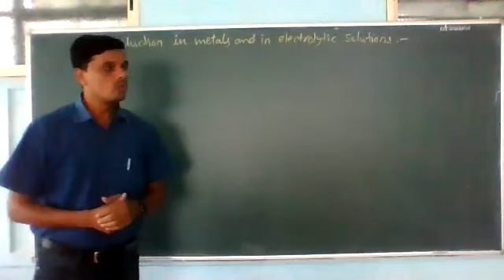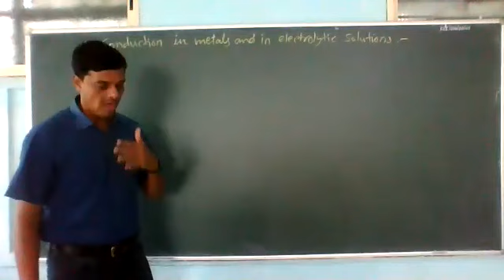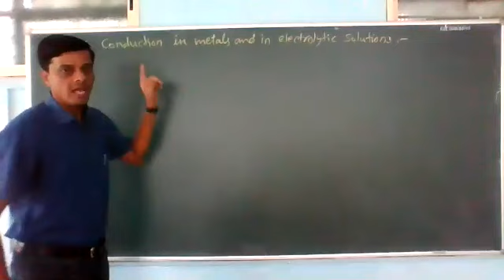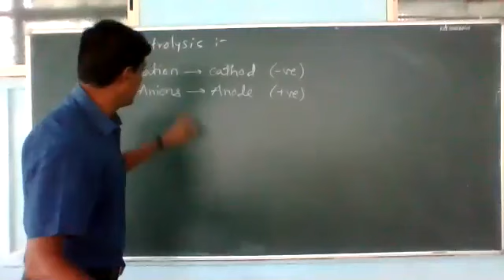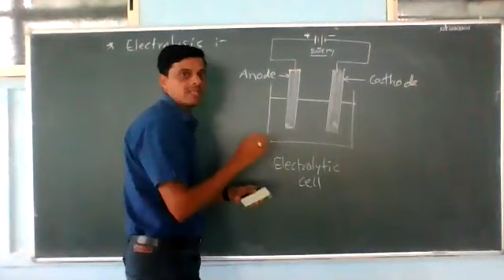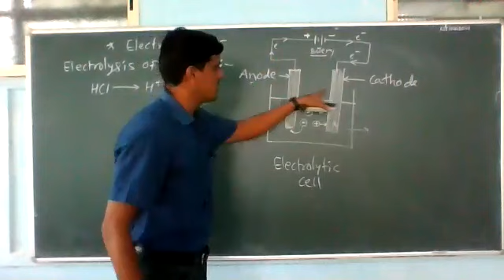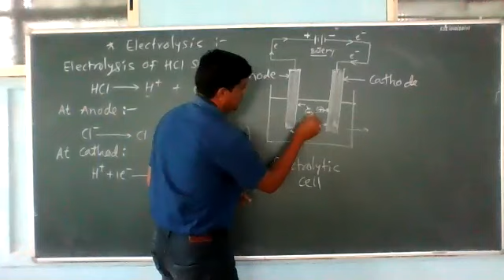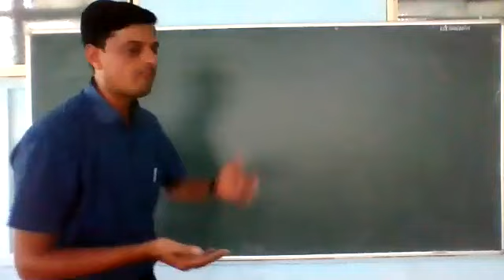Electrochemistry: Conduction in Metals and in electrolytic solutions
Electrochemistry deals with the study of inter-conversion of electrical energy into chemical energy and chemical energy into electrical energy.
A non spontaneous chemical reaction can be carried out by applying sufficient electrical voltage in an electrochemical cell. In this case, the electrical energy is converted to chemical energy. e.g. Preparation of sodium metal by Down's process. It is also possible to produce electrical energy by carrying out a spontaneous chemical reaction in a suitable device called galvanic cell or voltaic cell. e.g. Batteries and fuel cells.
Electrochemistry is also important to technological advances in society because it has everything to do with creating effective forms of solar heating, making electric cars work and generally doing anything useful that involves energy storage. So the next time the rechargeable battery on your lap top computer or your camcorder or your boom box reaches equilibrium (dies), stop to think about how extraordinary the electrochemistry was that made such a battery in the first place.
Physical measure of electron movement in chemical reactions is also regarded as electrochemistry. In looking for a context for understanding electrochemistry, recognize that all of chemistry centers around the making and breaking of chemical bonds. Chemical bonds are formed by a redistribution of electron density around nuclei. Electrochemistry has as its foundation the well-controlled delivery or measure of a source of electrons; i.e., the number of electrons delivered or produced and the work it takes to move the electrons is well known. Note that there will be many parallels between electrochemistry and acid/base chemistry. The primary distinction is the difference in currency, we now care about electrons rather than protons, but we usually ask the same questions.
Electrical Transport:
All substances do not conduct electrical current. The substances, which allow the passage of electric current, are called conductors. The best metal conductors are such as copper, silver, tin, etc. On the other hand, the substances, which do not allow the passage of electric current through them, are called non-conductors or insulators. Some common examples of insulators are rubber, wood, wax, etc. The conductors are broadly classified into two types, metallic (electronic) conductors and electrolytic conductors.

Conduction in metals:
Solid and molten metals, semiconductors, and some salts are examples of metallic or electronic conductors.  Conduction takes place in electronic conductors by direct migration of electrons through the conductor under the influence of an applied potential.  Here the atoms or ions that compose the conductor remain stationary (except for vibrations about their equilibrium positions) and these conductors carry a current as electrons pass through the orbitals of the atoms or ions.  When an electrical potential difference (a voltage) is applied across the metal, the electrons drift from one end of the conductor to the other under the influence of the electric field.  The larger the cross-sectional area of a conductor, more electrons are available to carry the current, so the lower the resistance. The longer the conductor, the more scattering events occur in each electron's path through the material, so the higher the resistance.
Conduction in Electrolyte Solutions:
Electrolytic conduction is observed in solutions of strong and weak electrolytes, in molten salts, and in some ionic solids.  Conduction occurs in electrolytic conductors as both positive ions and negative ions migrate toward electrodes.  In contrast to electronic conduction, electrolytic conduction involves a transport of ions from one part of conductor to another.  Further, flow of current in an electrolytic conductor is accompanied by chemical changes at the electrodes.  Electrolytic conduction plays an important role in the function of electrochemical cells, batteries, electrolysis, and electroplating. We know that solutions can be non electrolytes (nonconductors), weak electrolytes (poor conductors), or strong electrolytes (good conductors).
Factors affecting the electrolytic conductance
In general, conductance of an electrolyte depends upon the following factors,
(1) Nature of electrolyte: The conductance of an electrolyte depends upon the number of ions present in solution. Therefore, the greater the number of ions in the solution the greater is the conductance. The number of ions produced by an electrolyte depends upon its nature. The strong electrolytes dissociate almost completely into ions in solutions and, therefore, their solutions have high conductance. On the other hand, weak electrolytes, dissociate to only small extents and give lesser number of ions. Therefore, solutions of weak electrolytes have low conductance.
(2) Concentration of the solution:  In general, the molar conductance of an electrolyte increases with decrease in concentration or increase in dilution.